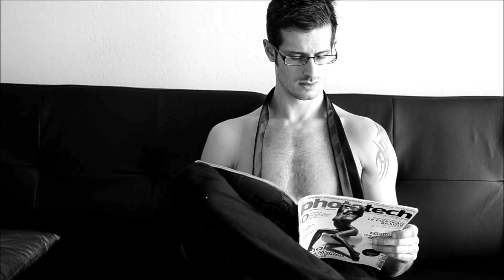Simple Life (Romain Roux)